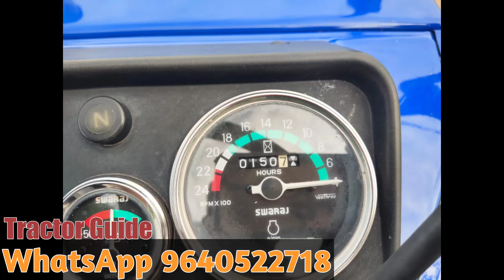Swaraj 843 XM || Model 2022 || 9989015995 || Second hand tractor sale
Swaraj 843 XM || Model 2022 || 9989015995 || Second hand tractor sale || @venkmotors @TractorGuide @VenkyWholesaleTelugu